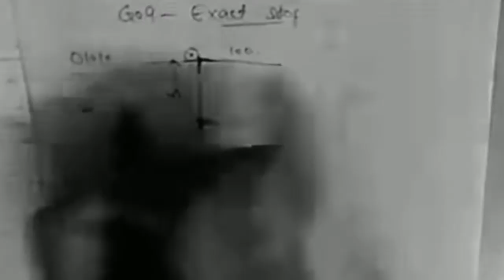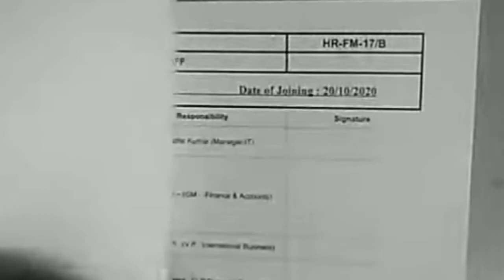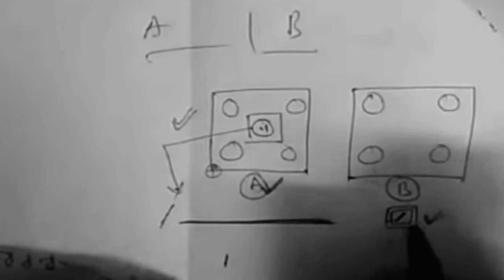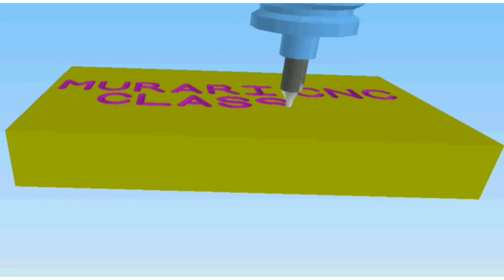#6. Feedrate function for CNC's vedio_from_my_class murari_cnc_classes G09 G61-G64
दोस्तों यहाँ मेरा vedio है कि cnc feedrate कैसे प्रोग्राम किया जाता है...